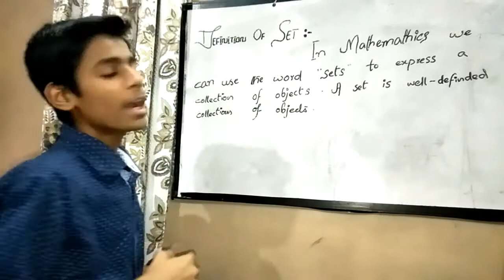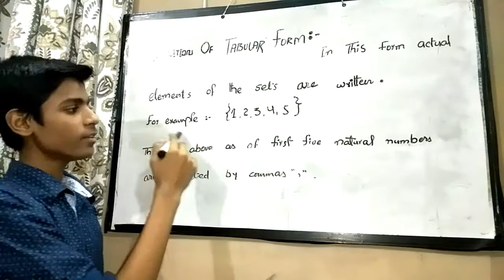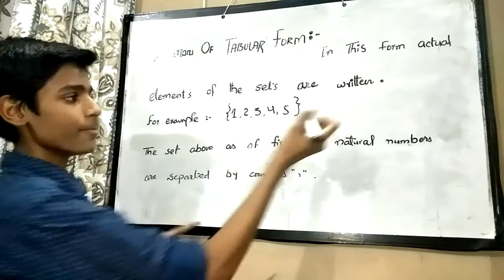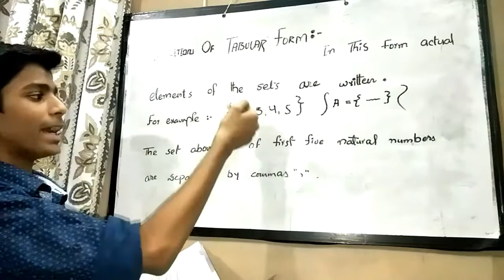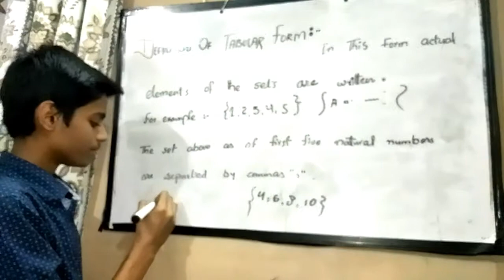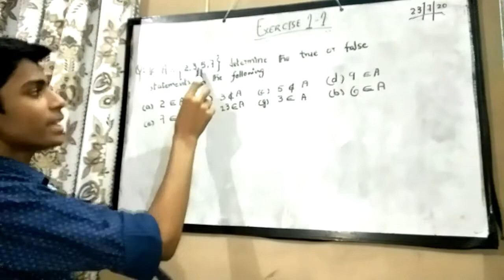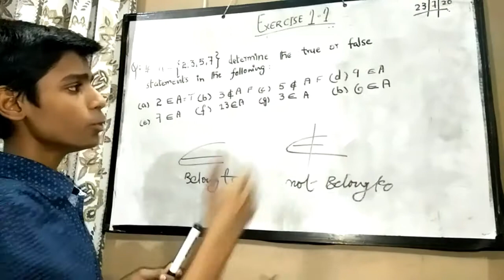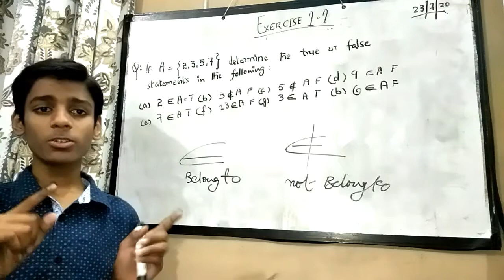Lecture 1 Class 7 Chapter 1 Sets New Get Ahead Mathematics | With Ferzan Ahmed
chapter 7 of class 8 video link:-

chapter 2 of class 8 video link:-